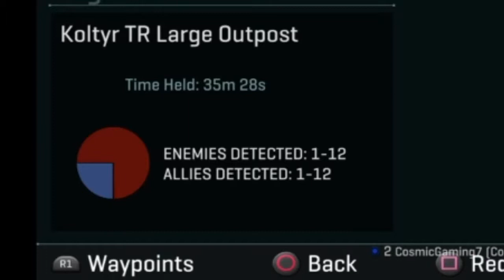PlanetSide 2 MUST WATCH!! [With Omar, Funny moments, epic fails]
Hope you guys enjoy this epic video with me and Omar.